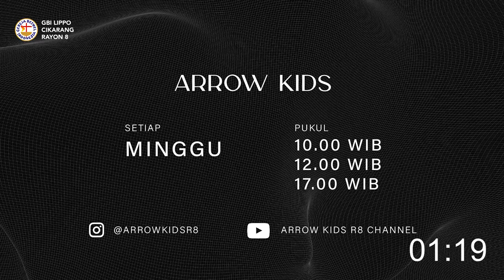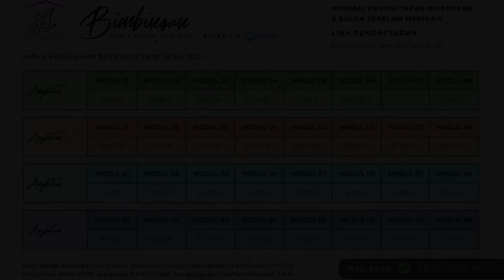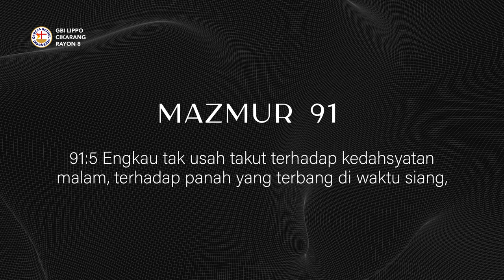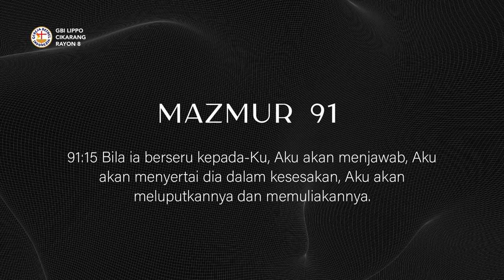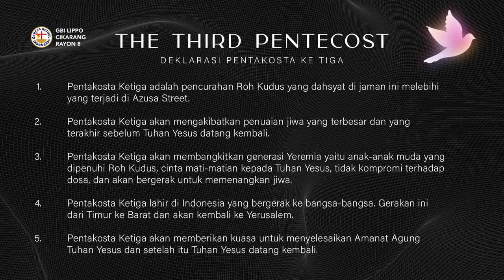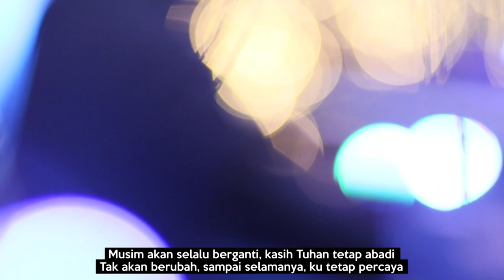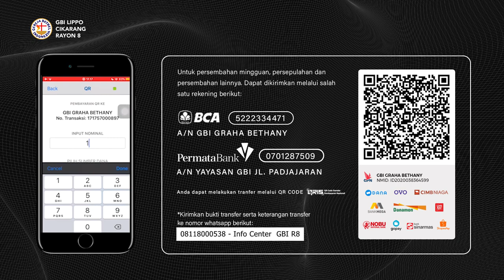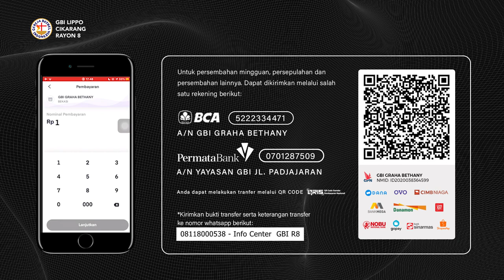SUNDAY ONLINE SERVICE - 28 FEBRUARY 2021 (06.00)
Shalom bapak ibu, anda sedang menyaksikan
KEBAKTIAN MINGGU ONLINE - 28 FEBRUARY 2021 (SUNDAY ONLINE SERVICE)

Minggu, 28 FEBRUARY 2021
Pk. 06.00 / 08.30 / 11.00 / 14.00 / 16.30 / 19.00 WIB

GBI GRAHA BETHANY LIPPO CIKARANG⁣⁣

Radio Streaming⁣⁣
Vi-Hope  Radio⁣⁣
Aplikasi yang terinstall di Handphone untuk memudahkan saudara mengakses Ibadah, pengumuman, dan kegiatan GBI Lippo Cikarang.⁣⁣
Kami percaya hadirat Allah dan kebenaran FirmanNya akan memberikan kekuatan yg baru bagi kita melalui Ibadah Online Awal Tahun ini.⁣⁣